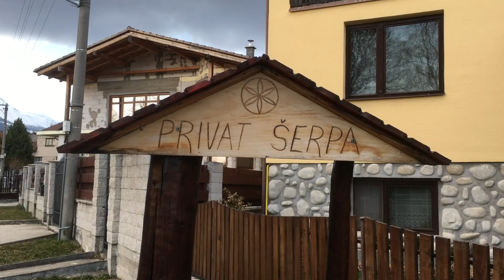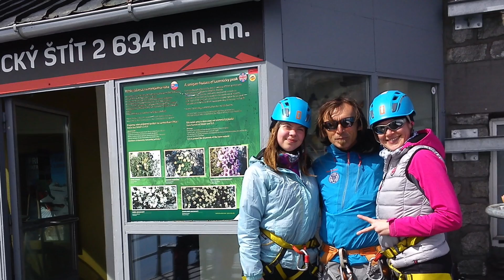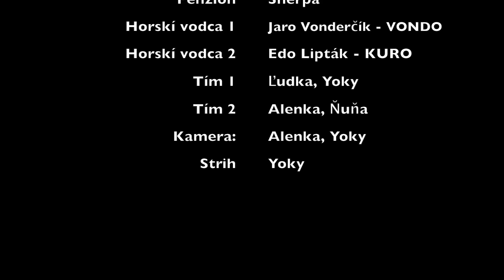Zimný výstup na Lomnický štít zo Skalnatého plesa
Zimný výstup na Lomnický štít zo Skalnatého plesa cez Lomnické sedlo a skalnú stenu - Emeryciho nárek, ďalej žľabom priamo k vrcholu na konci zimnej sezóny začiatkom apríla 2016.
Na akcii spolupracovali:

Agentúra Mountain Pro Guide
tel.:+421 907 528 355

A samozrejme my
Alenka, Ľudka, Ňuňka a Yoky